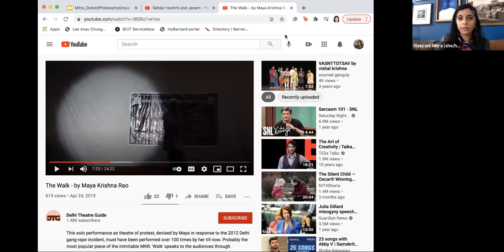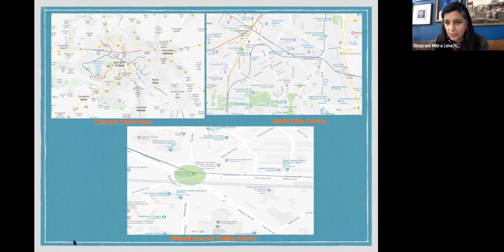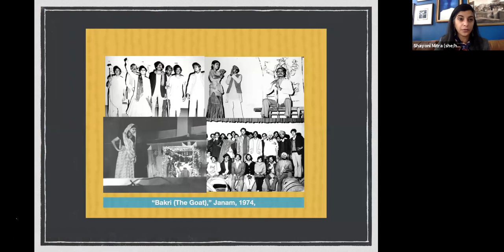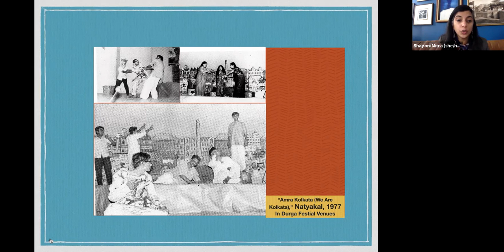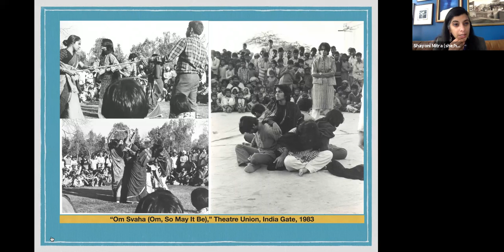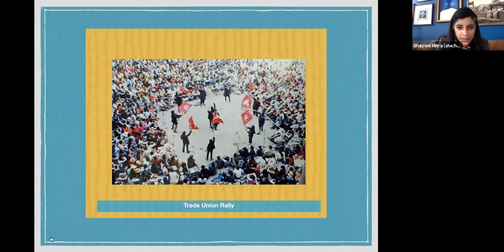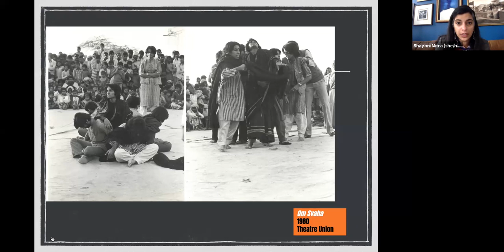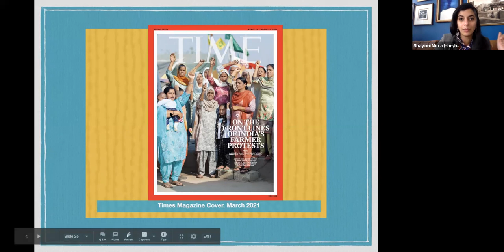Philosophies of Political Theatre with Dr. Shayoni Mitra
Prof. Shayoni Mitra works at the intersection of performance and politics. Her interest in political theatre stems from her years as an actor with Delhi based street theatre group Jana Natya Manch. She is currently revising toward publication her manuscript, “Contesting Capital: A History of Political Theatre in Postcolonial Delhi,” which interrogates the ever shifting, adapting expressions of political theatre under different configurations of power. It is a historical look at both proscenium and street theatre from the decade of Independence in the 1940s to the twenty first century. The manuscript covers a range of styles including folk and revolutionary singing troupes, large open-air performances, topical agit-prop plays, intimate and improvized activist pieces and feminist performances. This understanding of what it means to be political in changing times, is linked fundamentally with the life and profile of a city. New Delhi, the new capital of postcolonial India offers a unique nexus of local, regional and national power from which to understand and interrogate the ways in which cultural policy functions in creating identity for a new nation and its multiple peoples. Read this way, the history of political theatre in Delhi becomes metonymic for the oppressed and marginalized populations of this ever expanding global city.
Learning Resources:
Safdar Hashmi, The First Ten Years of Street Theatre
Shayoni Mitra, Violating Performance